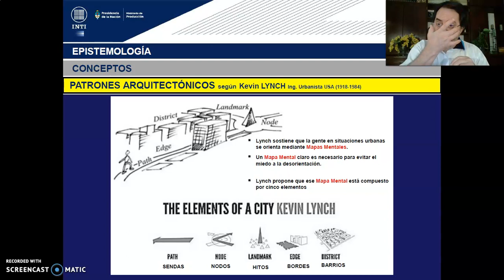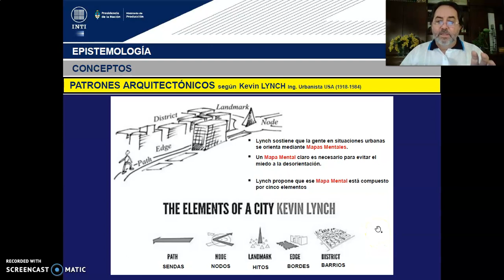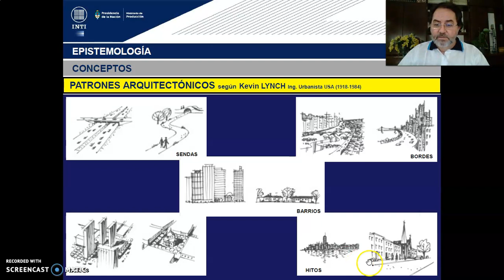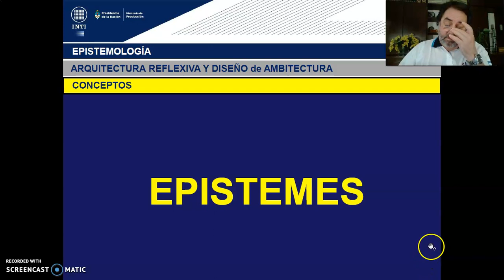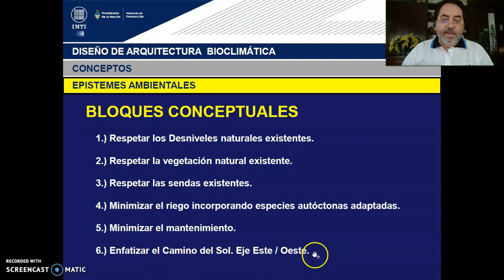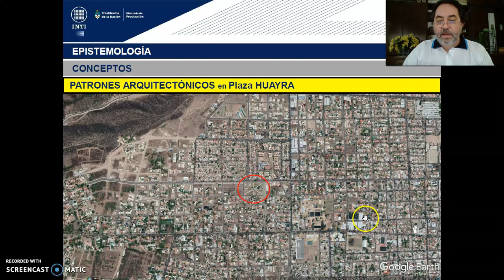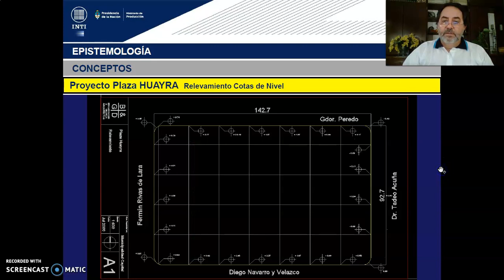TEORICO 4-CLASE 04 - Tema 1. .Identificación de Patrones Arquitectónicos (PARTE 3). Arq. GILDEZA